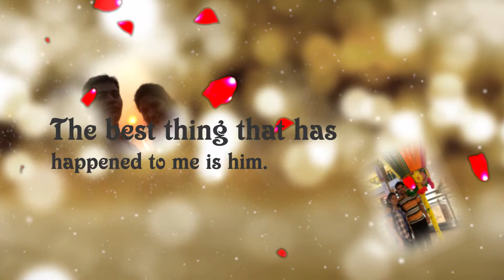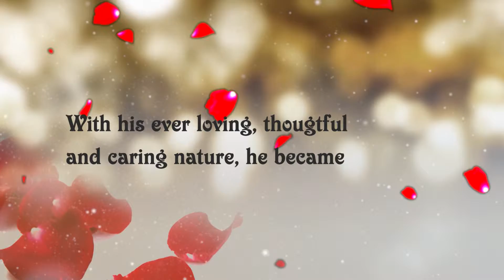whatsapp wedding Invitation